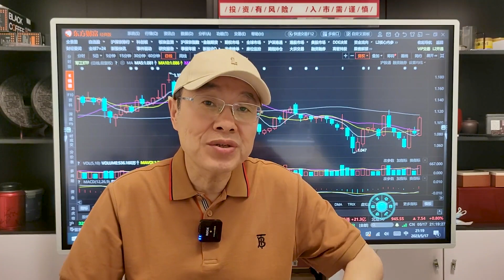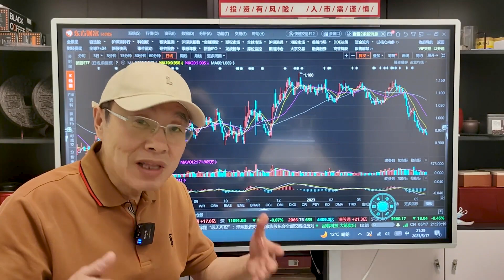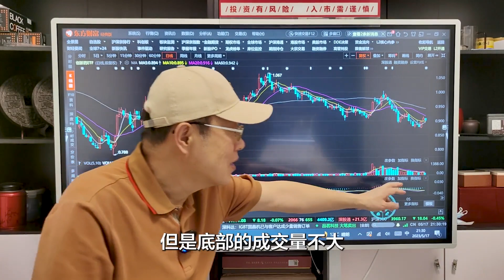中字头成为反弹“绊脚石”，抄底是该先人一步，还是该稳中求胜？